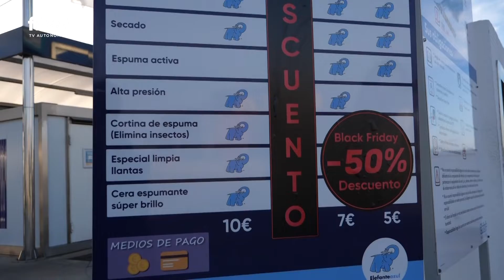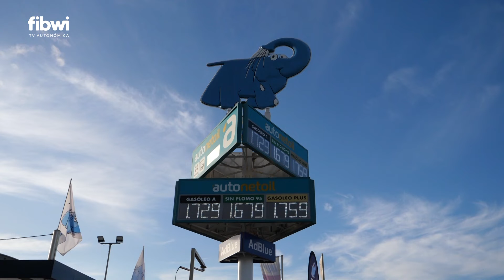Elefante Azul Autonetoil también se suma durante todo el fin de semana al Black Friday